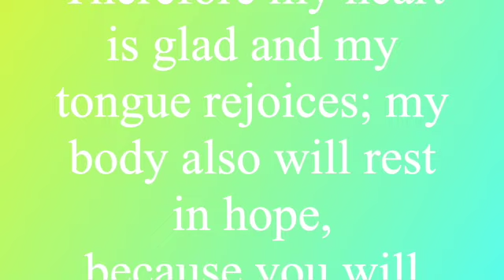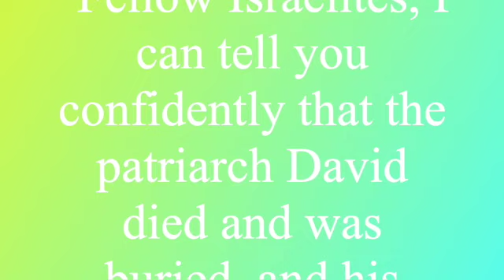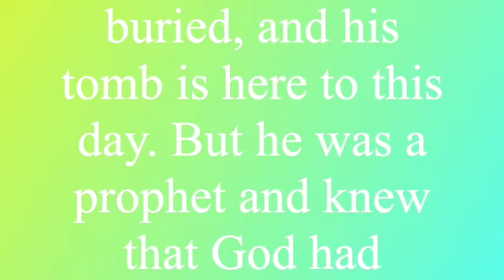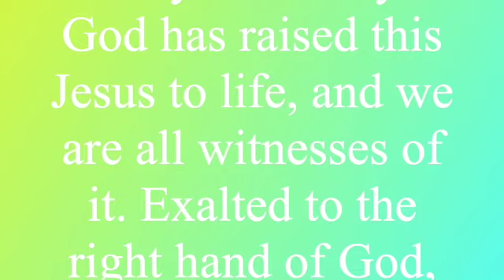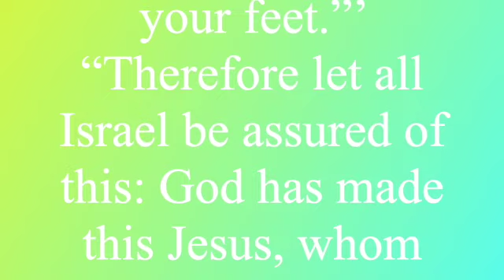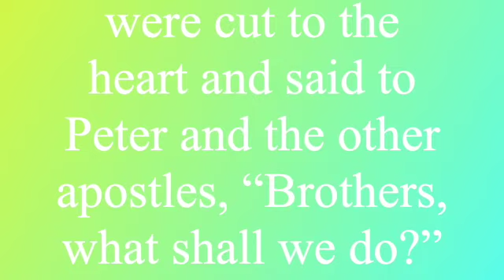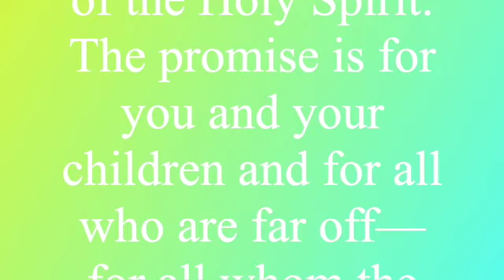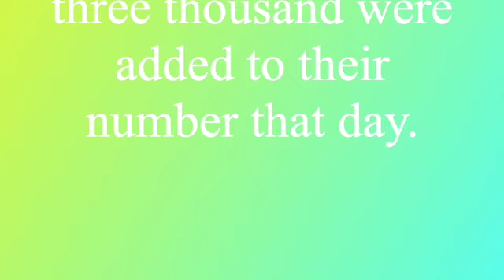Acts 2;26 41 // 11th July 2021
God bless